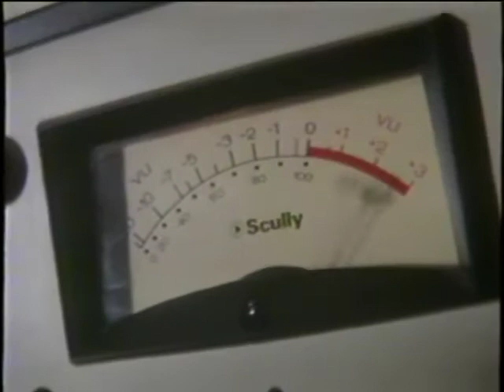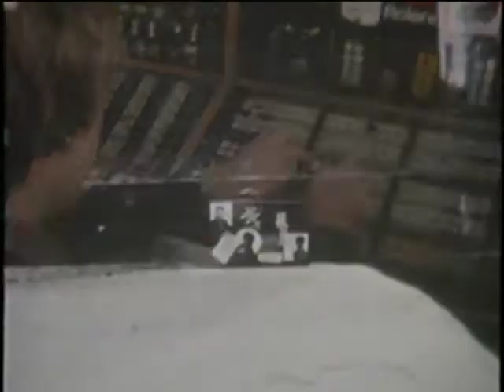Bristol Record Labels - RPM 1980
Video featuring interviews with:
Andy Leighton - Fried Egg Records
Dave Cohen - Wavelength Records
Simon Edwards - Heartbeat Records

The music in the clip is by The X-Certs but its shot in the studio with the Wild Beasts ( Strange!!)
Look out for the interview with Andy Franks.